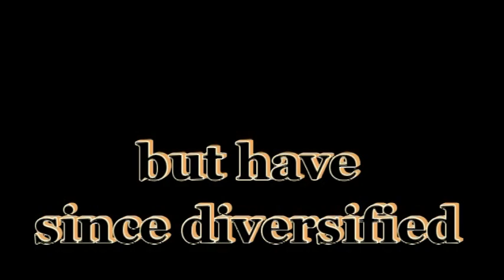HARDRIVE CREW YOUTUBE VIDEO 2 2 2020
Check out the funky fresh jams